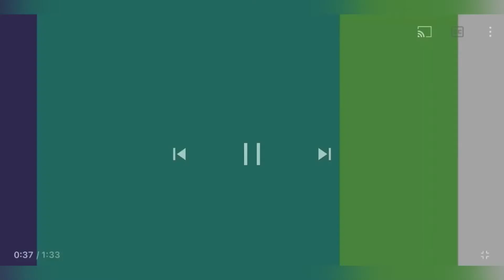Beautiful homemade baby girl dress designing 2022 | 1 to 5 year baby girl summer dresses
______________\\\Video Links///_____________

_____________ \\\Social Accounts///___________

Ask Questions Here⬇️

i=1m9gx22liqlhz&utm_content=7khv50u

FOLLOW ME ON⬇️

i=1m9gx22liqlhz&utm_content=7khv50u

Haniya Faisal have the Best Videos for the latest designing ideas of dresses,  jewelry, shoes, sandals, hair styles Make up tricks, Brand Reviews, Fitness tips & much more related to todays fashion trends. Which contains 1000+ Best of best ideas.